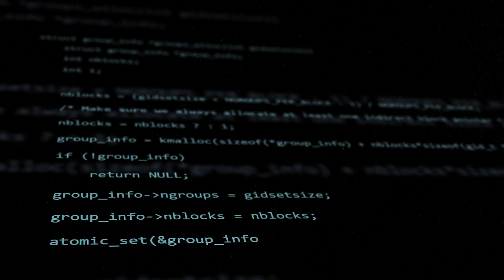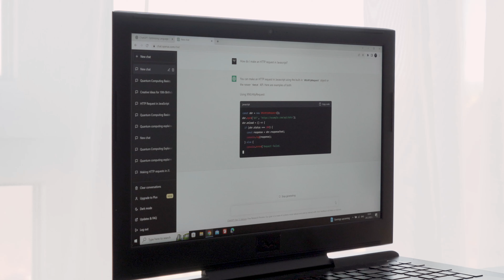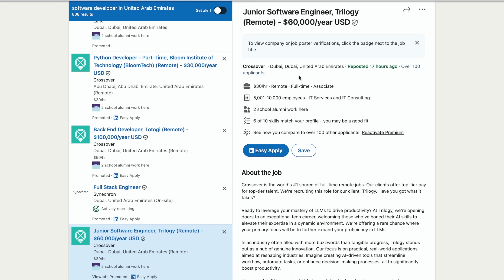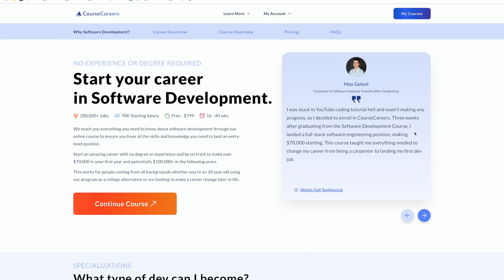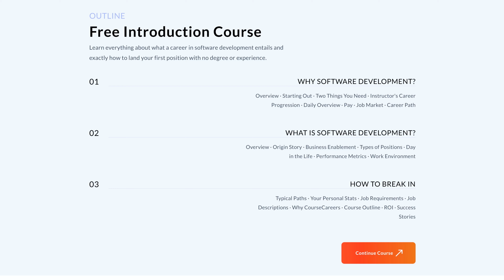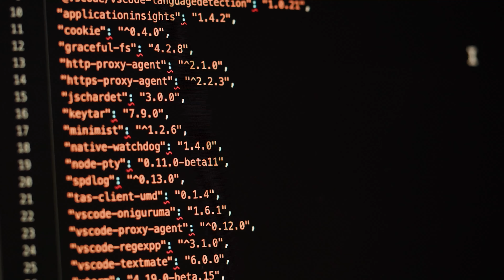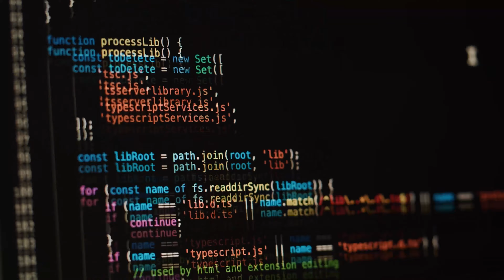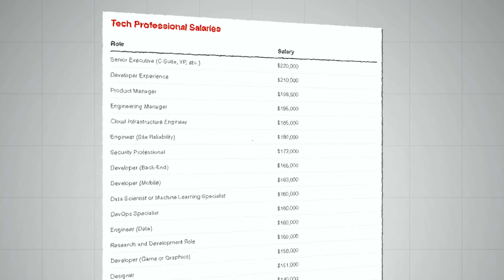Is Coding Still a Good Career? (In a recession) - MY HONEST OPINION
So unless you have been living under a rock for the past year - you might have realised that the tech industry is going through a bit of a tough time.

Layoffs have been at tecord levels, prompting many people to ask: is coding still a food career.

While it’s essy to see the headlines and to get emotional, it is very important to stay rational, and look at the big picture.

So I’ve done a lot of research into this - I have observed the arguments from the doomsayers as well as the optimists - and as always, I think the truth is somewhere in the middle.

CHAPTERS:
0:00 The Truth about a coding career in 2024
0:50 Why you should still learn to code
2:15 Top 3 reasons people fail to land a tech job
4:43 Fundamental reason why it's so hard to get a job right now
7:51 Will AI replace programmers?
8:50 Coding vs other high-paying careers
10:40 The DOWNSIDES of being a software engineer
12:30 How to learn to code